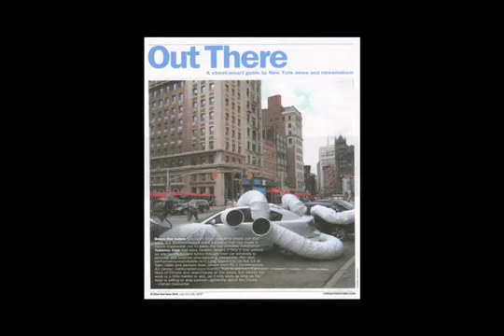Kathryne Hall talks about working with Brainard Carey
If you are interested in learning more from me, become a member in Praxis Center for Aesthetics